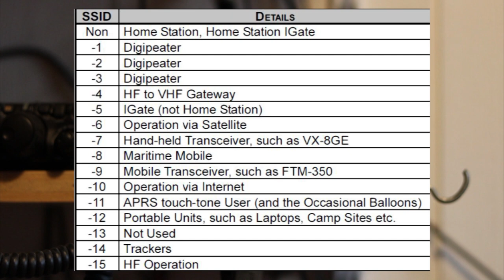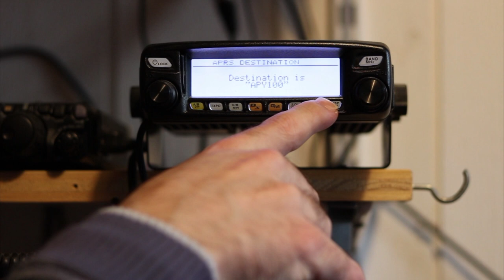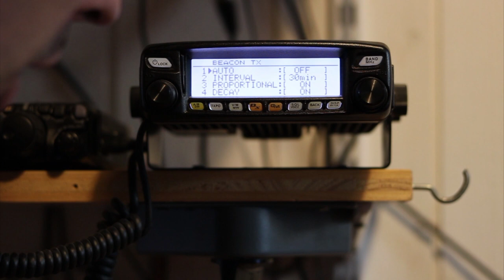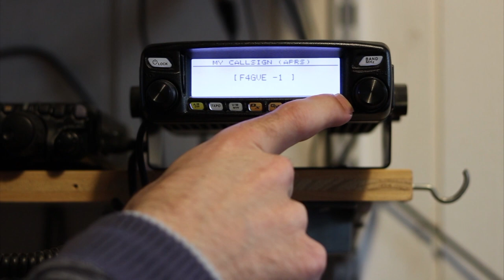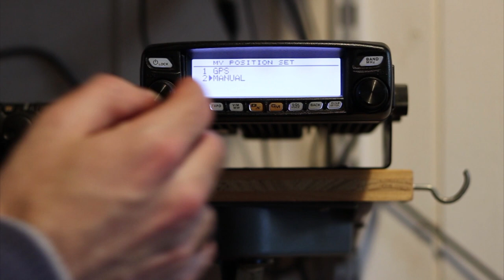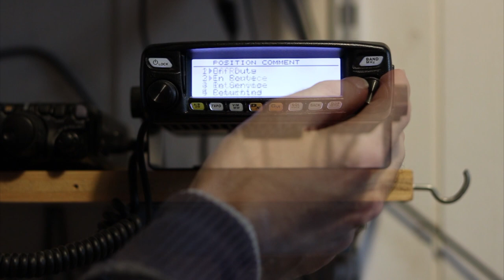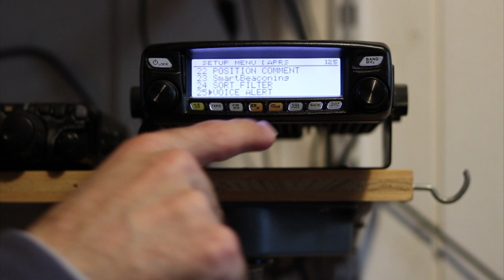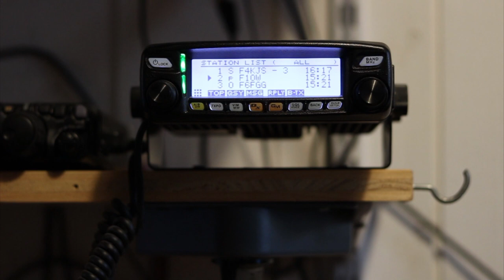F4GVE - Configurer l'APRS sur le Yaesu FTM-100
Voici les différentes étapes pour configurer l'APRS sur le Yaesu FTM-100.